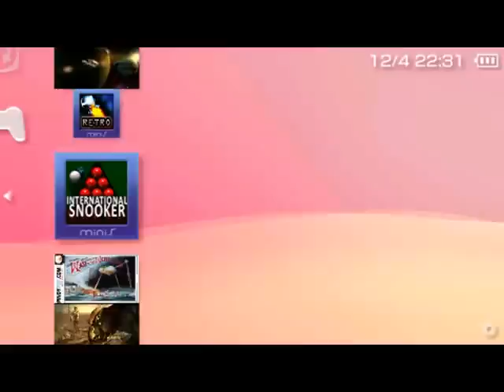KKND Krossfire - PSX to PSP